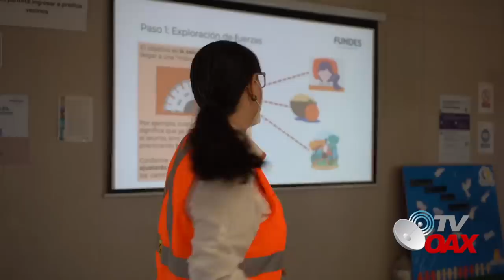Estrenan MegaCampo Solar en el Sureste de Mexico, mas de 1 millon de paneles solares, el mas grande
Estrenan megaparque solar LA PIMIENTA en el sureste de Mexico, con mas de 1 millon de paneles solares para generar energia electrica a miles de familias del sureste.